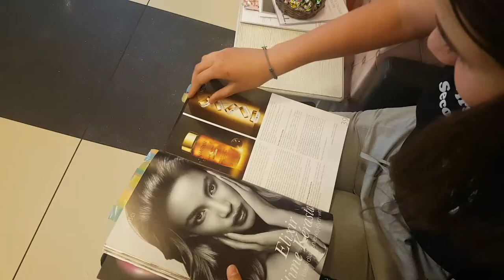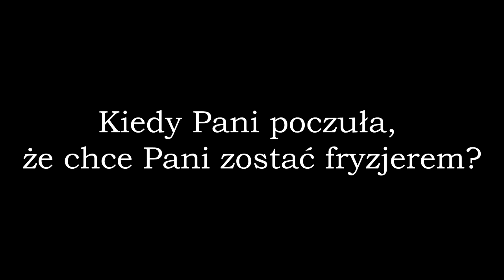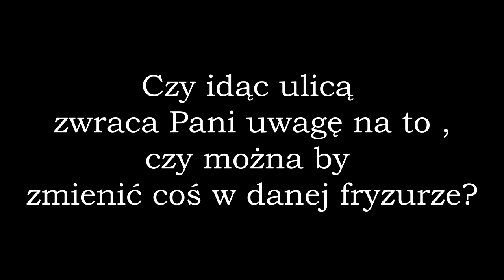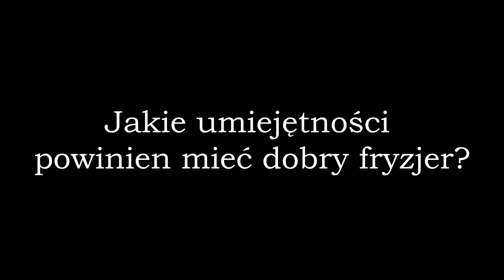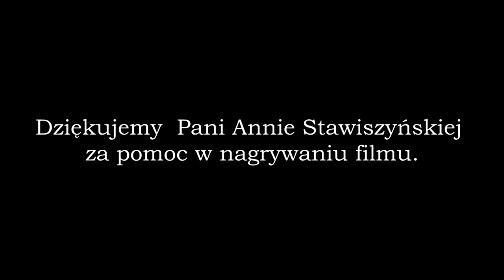Zawód fryzjer - konkurs ILikeRZEMIOSŁO - wyróżnienie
Praca otrzymała wyróżnienie w konkursie:
Zespół:
Aleksandra Dulat
Kornelia Kloska
Amelia Świtała
Doradca zawodowy:
Alina Żeromska- Borkowska
Szkoła Podstawowa nr 2  w Złotowie – klasa 8a
Zakład:
Zakład Fryzjerski Anna Stawiszyńska Złotów
Konkurs zorganizowany przez CWRKDiZ w Pile we współpracy z Cechami Rzemiosł Różnych.